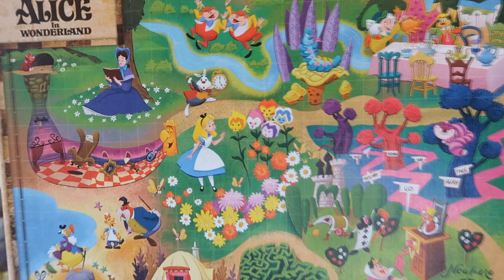(PUZZLES) PRESENTATION DE LA SERIE STORY MAPS DISNEY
ʕ•ᴥ•ʔ Déroule pour les infos ʕ•ᴥ•ʔ

Je vous présente aujourd'hui les 4 puzzles disney de la collection story maps de chez Clementoni
Là où ils sont le moins cher :

-5% avec le code MARYHEROES
* Igraal (recevez 3 euros) :

Marie